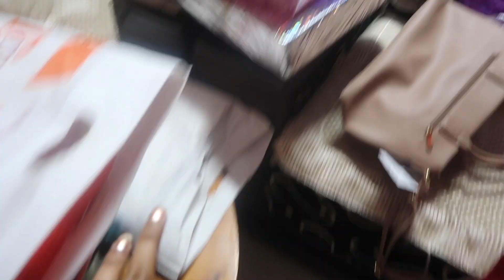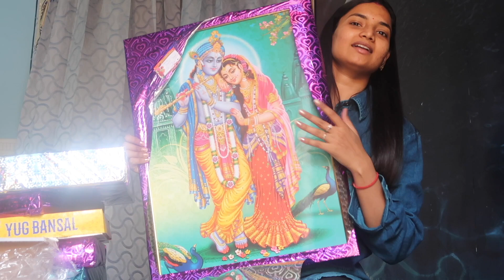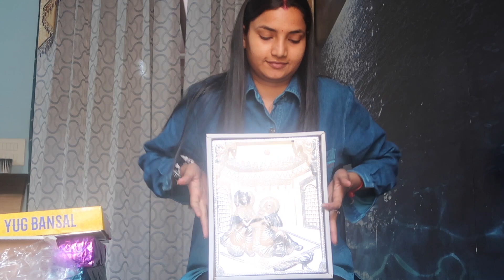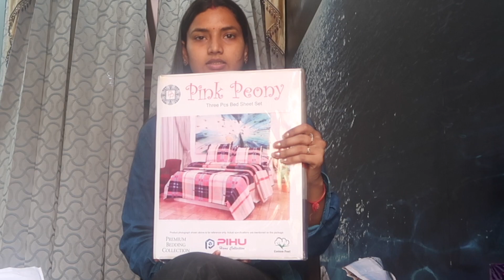Wedding gifts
E-mail -priyavlog14@gmailcom